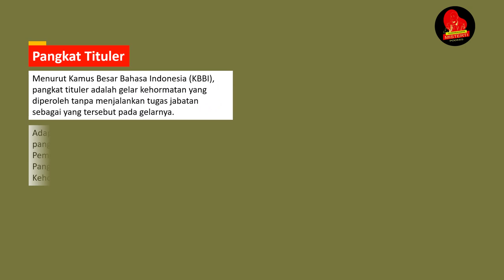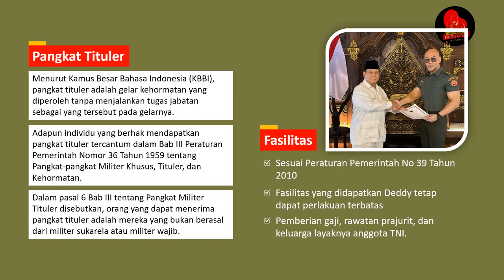SELAIN DEDDY CORBUZIER, BERIKUT 17 TOKOH PENERIMA LETNAN KOLONEL TITULER,SEJAJAR NAMA PAHLAWAN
Deddy Corbuzier Dapat Pangkat Letkol Tituler TNI karena Jago Komunikasi
di Medsos. Pemberian pangkat disahkan oleh Panglima TNI Jenderal Andika Perkasa dan KASAD Jenderal Dudung Abdurachman, yang diserahkan langsung oleh Menteri Pertahanan Prabowo Subianto. Nah berikut simak tokoh-tokoh lain penerima penghargaan yang sama